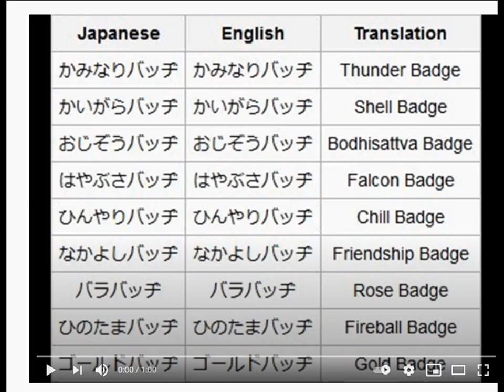Pokemon Theory - Original Gym Leader Order 9/10 Badges?!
Thanks!!! :D Pokemon Theory - Original Gym Leader Order 9/10 Badges?!